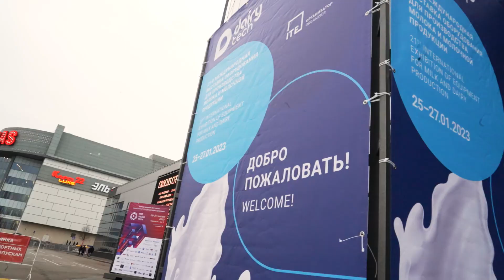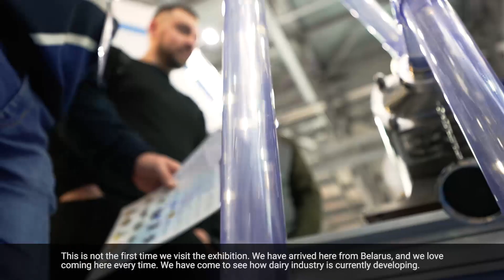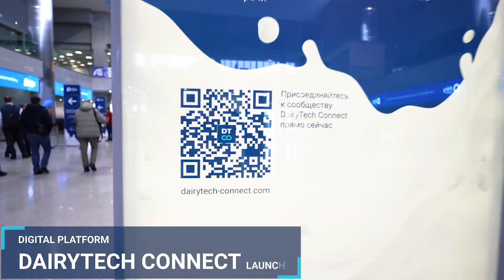DairyTech 2023 – Exhibition Video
Experience the 21st International Exhibition of Equipment for Milk and Dairy Production – DairyTech 2023.